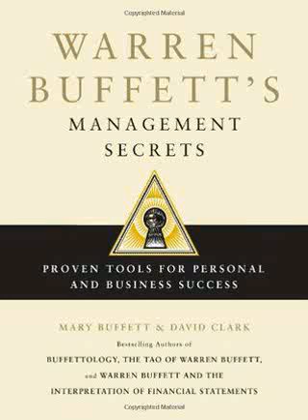Warren Buffett Management Secrets Full Book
Warren Buffett's Management Secrets: Proven Tools for Personal and Business Success Audio Book